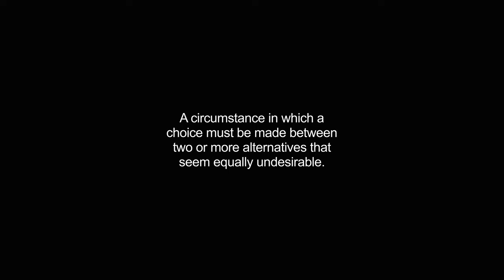dilemma video Dictionary meaning and pronunciation